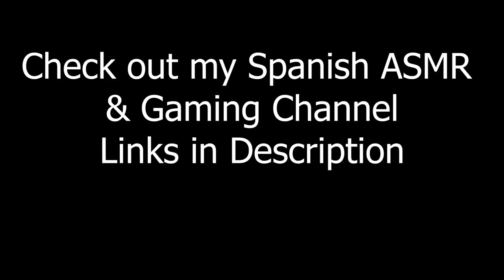ASMR Whisper Rambles & Tingly Personal Attention ASMR